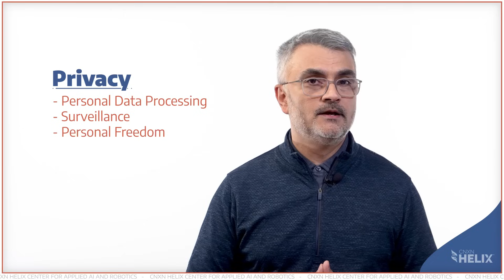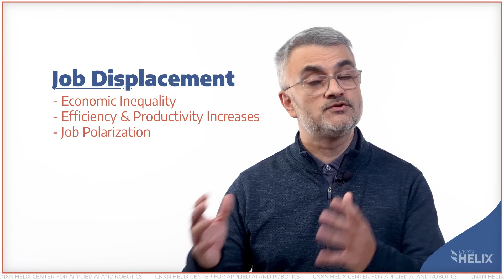100 in 100 AI Series: Episode #11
Navigate the ethical landscape of AI by considering privacy risks, data bias, job displacement, autonomy, the use of AI in warfare, and the importance of transparency. Learn why ethical frameworks are crucial for maximizing benefits and minimizing harms